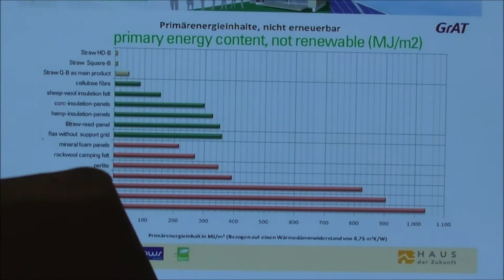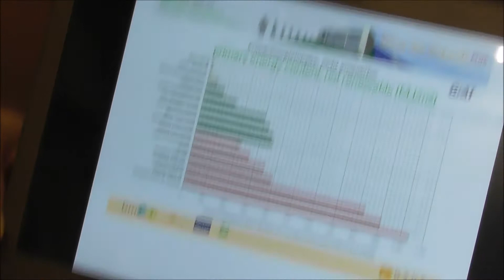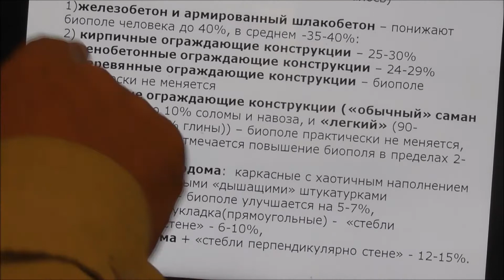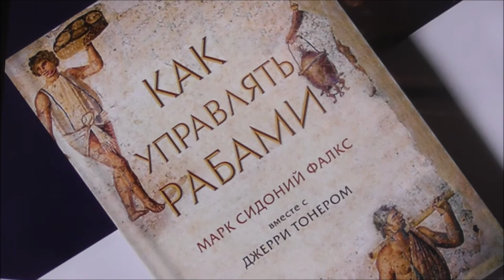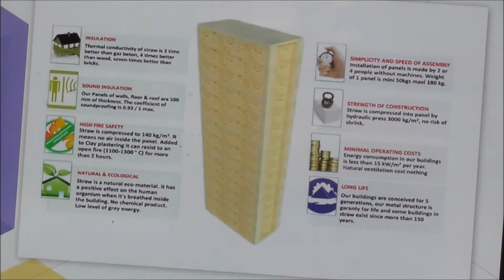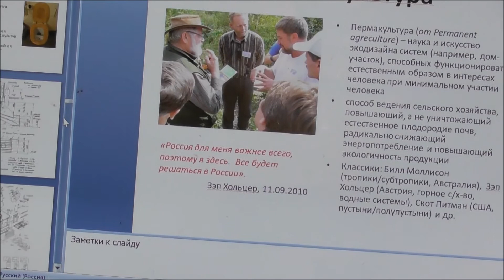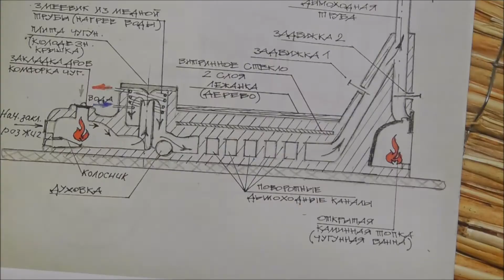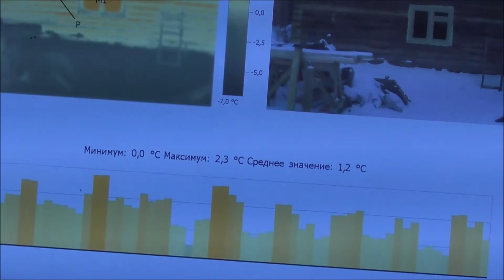Уникальный СОЛОМЕННЫЙ дом Широков Евгений Иванович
Уникальный СОЛОМЕННЫЙ дом
 Широков Евгений Иванович эксперт международного класса по экологии жилища.
 Беседует Юрий Липовой
 1 августа 2019